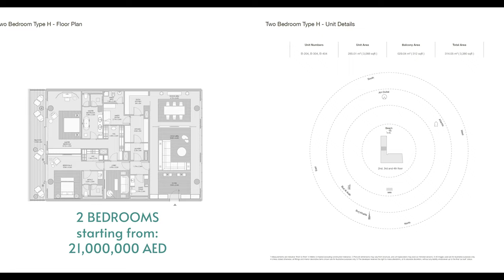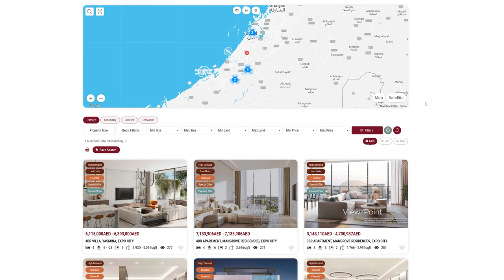Discover Armani Beach Residences at Palm Jumeirah Dubai | Giorgio Armani | Tadao Ando | Arada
If you want to purchase a property in Dubai, please get in touch.

Discover the Epitome of Elegance at Armani Beach Residences, Palm Jumeirah

Valentina Mitrani  unveils the unparalleled luxury of the One and Only Armani Beach Residences, nestled on the pristine East Crescent of Palm Jumeirah. This architectural marvel, a symphony of design by Tadao Ando and styled by Armani, offers an exclusive sanctuary for the discerning.

Key Highlights:

Dive into the world of branded residences with this new gem in Dubai, where luxury meets iconic design.
Get to know the visionaries behind this project: the legendary Giorgio Armani, renowned for his elegant fashion and lifestyle creations, and Tadao Ando, a master of minimalist architecture.
Arada, the developer, brings this vision to life, promising an unparalleled living experience in one of Dubai's most sought-after locations.
Project Insights:

The Armani Beach Residences boast 53 exclusive units, offering breathtaking views of the Arabian Gulf and the Dubai skyline.
Scheduled for completion in Q4 2026, the residences range from 2 to 5-bedroom configurations, with prices starting from 21 million AED.
Owners will have the privilege to adorn their homes with pieces from ARMANI CASA, soon to open in Dubai, with each residence coming with an Armani/Casa Certificate.
Amenities Beyond Compare:

Over 90,000 square feet of Armani/Casa designed amenities, including a residents-only spa, cigar lounge, movie theatre, children’s playroom, and a private beach.
Choose from two exclusive interior design collections by Armani/Casa: the light Checkers collection or the dark Bridge collection.
Exclusive Tour:

Valentina takes you through the project's 3D model, showcasing its elegant design and prime location.
Explore the beautifully designed sample room, featuring the Checkers collection's light palette, offering a glimpse into the refined lifestyle awaiting residents.
A Confluence of Geniuses:

Discover the first sketches by Tadao Ando and Giorgio Armani for this project, a testament to their shared vision of beauty and elegance.
Join us in this exquisite journey through one of Dubai's most anticipated projects, where every detail is a masterpiece of design and luxury.